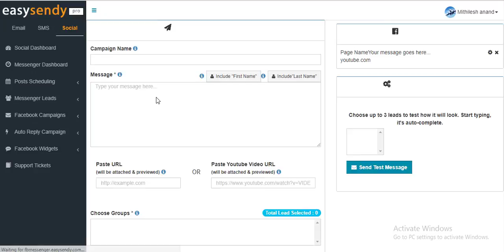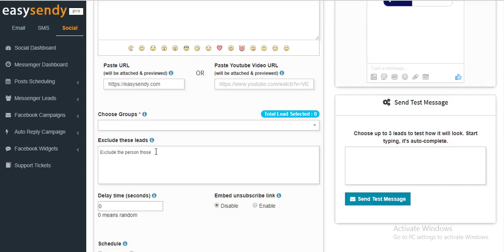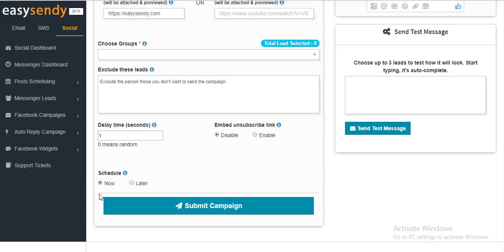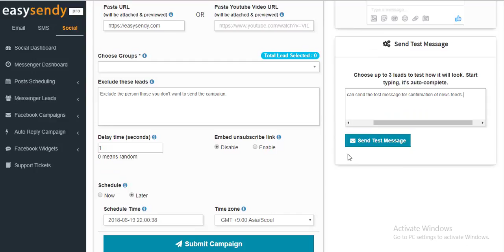Create Multi-group Campaign